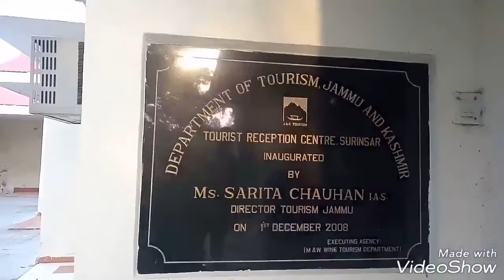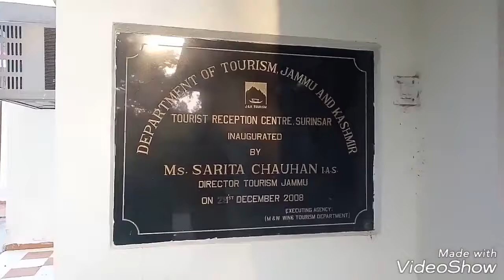Surinsar Lake Jammu, जम्मू की सुरिंसर झील, प्रकृति की सुंदरता, बोटिंग का मज़ा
सुरिंसर झील धार्मिक और ऐतिहासिक दृष्टि से काफ़ी महत्त्वपूर्ण है। मानसर झील से 8 किलोमीटर की दूरी पर स्थित सुरिंसर एक छोटा सा द्वीप है। यह द्वीप मानसर झील के मध्य स्थित है। मान्यता है कि ये झील महाभारत के समय से है।इस झील में बोटिंग का भी मज़ा लिया जाता है।